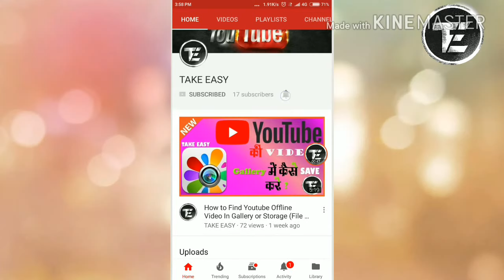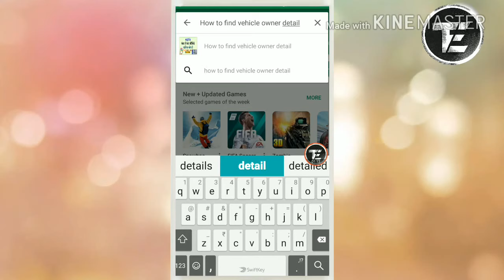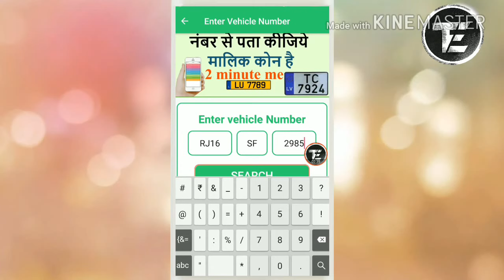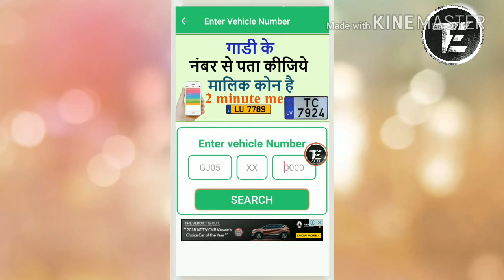How to know vehicle owner name in hindi by Tachnical marwadi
how to change green background || full video in hindi|| by Technical marwadi

ABOUT - TAKE EASY is a YouTube Channel, where you will find technological AND Educational videos in Hindi, New Video is Posted soon :)